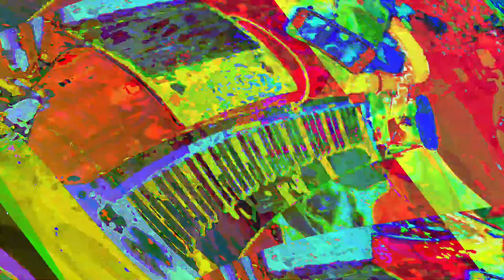[EPILEPSY WARNING] Movie 23 06 01 13h03m25s *Photosensitivity Warning*